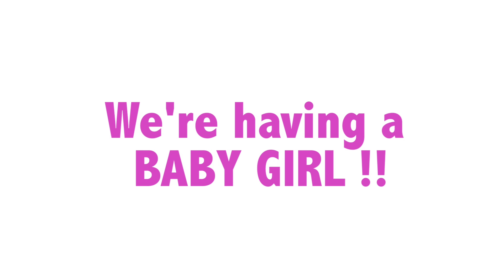The REVEAL 2015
The Verdict ! Boy or Girl??!!

We are awesome parents already lol